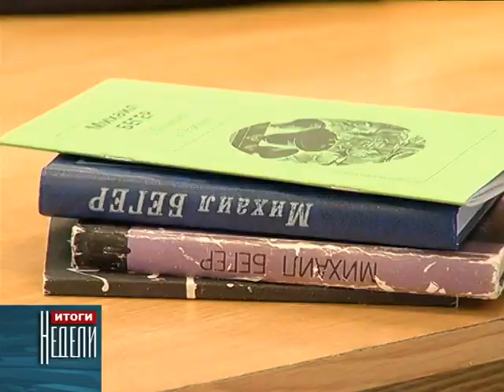Поэту Михаилу Бегеру 70 лет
На этой неделе  70-летие со дня рождения отметил наш известный земляк, Народный поэт Карачаево-Черкесии, член Союза писателей России Михаил Леонидович Бегер. Его перу принадлежит ряд известных стихотворений, переложенных на музыку и ставших песнями. За свою богатую творческую жизнь Бегеру удалось издать пять сборников, которые занимают особое место в библиотеках и книжных коллекциях жителей Карачаево-Черкесии и Ставрополья.
 Общественность Северного Кавказа нередко и не без основания называет Михаила Леонидовича «наш современный Есенин». Стихи Бегера, проникнутые безграничной любовью к России, исполненные переживаниями за её непростую судьбу покорили и продолжают покорять сердца сотен читателей.